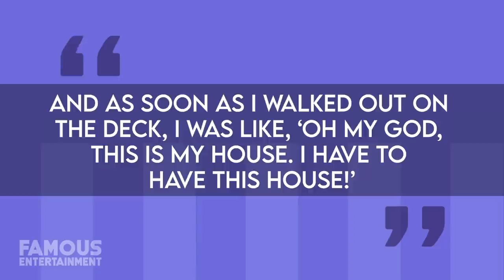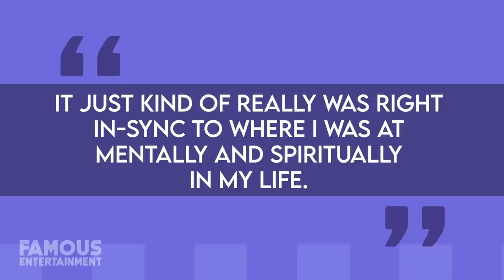Cynthia Bailey | House Tour | Beautiful $1 Million Lakefront Mansion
Real Housewives of Atlanta star Cynthia Bailey may have some real estate moves in the works. She and her new husband Mike Hill were seen discussing plans to buy another home on the recent season finale of the series, and possibly putting her lakefront estate up as an AirbnB. Cynthia purchased her current mansion, also known as “Lake Bailey” back in 2016 after her divorce. Her beautiful home is only minutes from downtown Atlanta, yet sits lakefront on a gorgeous secluded property, and today we’ll be taking a look.